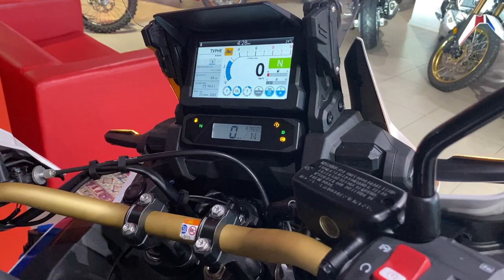Honda Africa Twin Adventure Sports — CRF1100 D4M (ES DCT), 2021